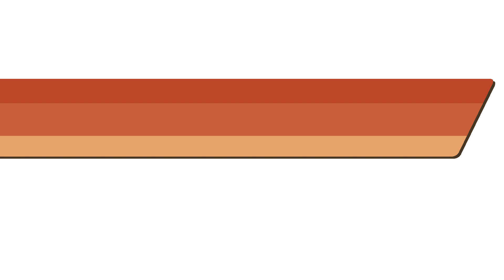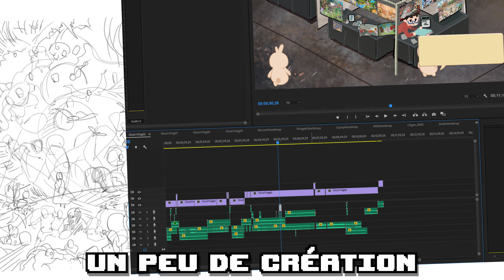Une semaine dans la vie d'artiste entre deux conventions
Le mini studio de création OKUTRI accueille en son sein Nayth, un petit dessinateur de rien du tout. Il réinvente le monde dans ses petits carnets et ces minis vlogs sont là pour retracer l'imaginaire exubérant de ses aventures intérieures.

Au delà des dessins, il y a les grands projets : des mangas, des livres, des jeux vidéo, et bien d'autres manières de changer le monde.

00:00 Voyage
02:32 Installation
04:50 Manga Barcelona
07:41 Concerts
09:20 End